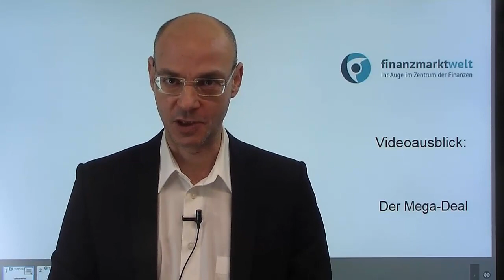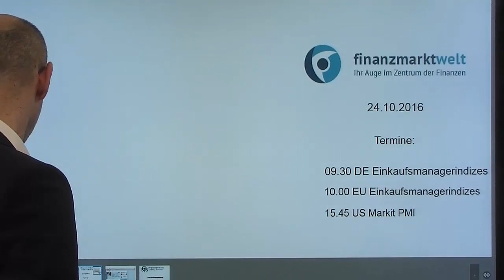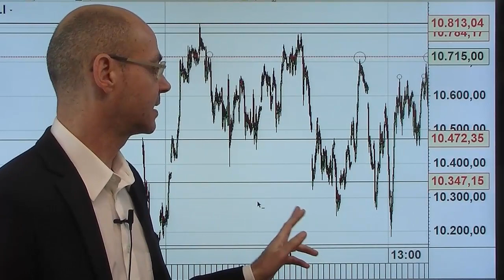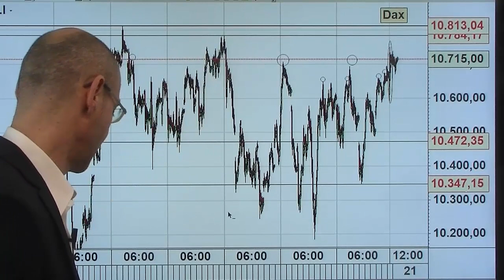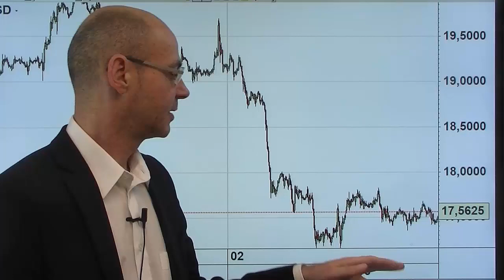Der Mega-Deal! Videoausblick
Kommt es zu dem Mega-Deal, also der Übernahme von Time Warner durch AT&T? All das weckt ungute Erinnerungen: im Januar 2000 kaufte AOL Time Warner für 182 Milliarden Dollar, die Übernahme endete im Desaster. Nun will AT&T gut 85 Milliarden auf den Tisch legen, aber die Vorbehalte gegen den Deal sind groß: man fürchtet eine zu große Marktmacht. Die geplante Fusion dürfte heute das Haupt-Thema an den Märkten sein, normalerweise freut sich die Wall Street über große Deals (weil man damit eine Menge Geld verdienen kann). Der X-Dax dürfte heute etwas höher starten, jetzt warten die nächsten Widerstände bei 10785 und 10810 - reicht heute der Schwung sogar für ein neues Jahreshoch?